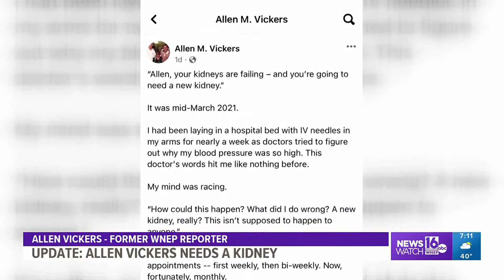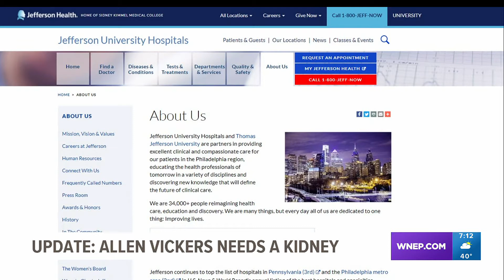Allen Vickers waiting for a kidney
With the holiday season approaching, Newswatch 16's Nikki Krize checked in with our old friend Allen Vickers who is fighting kidney disease and needs a transplant.